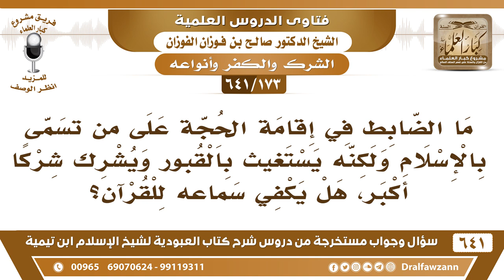[173 /641] ما الضابط في إقامة الحجة على من يستغيث بالقبور، وهل يكفي سماعه للقرآن؟ الشيخ صالح الفوزان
[173 /641] السؤال: ما الضابط في إقامة الحجة على من تسمى بالإسلام ولكنه يستغيث بالقبور ويشرك شركا أكبر، هل يكفي سماعه للقرآن؟
 الجواب: إذا كان عربيًا يفهم اللغة العربية فيكفي سماعه للقرآن! {وَأُوحِيَ إِلَيَّ هَذَا الْقُرْآنُ لِأُنْذِرَكُمْ بِهِ وَمَنْ بَلَغَ} [الأنعام: 19]
 أما إذا كان أعجميًا ولا يفهم اللغة العربية فهذا لا بد أن يُبين له معنى القرآن؛ ولذلك ترجموا تفسير القرآن التراجم الآن موجودة لمعاني القرآن للأعاجم الذين لا يفهمون اللغة العربية.
السيرة الذاتية :
للاشتراك في قناة الشيخ صالح الفوزان
أسئلة وأجوبة من شرح كتاب العبودية ( 641 ) مقطع

للاستفسار والإقتراحات والدعم
رئيس الفريق
لمشروع كبار العلماء